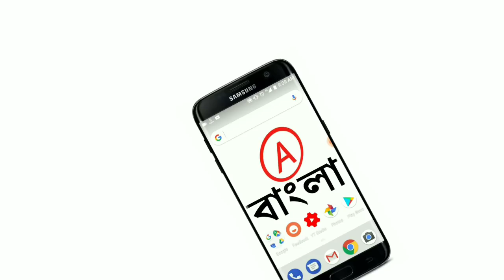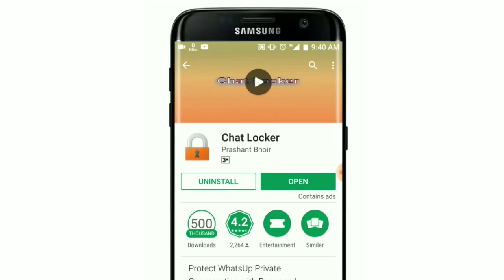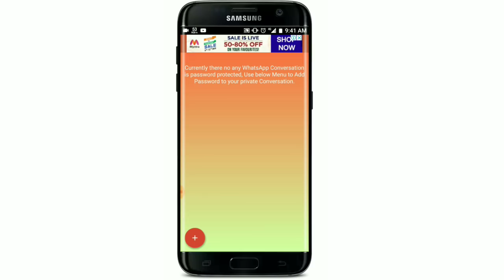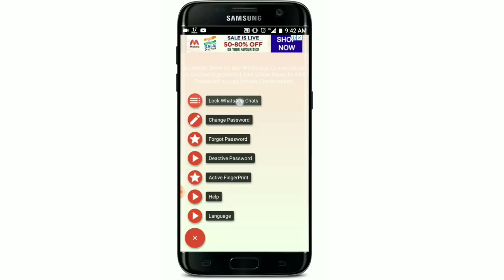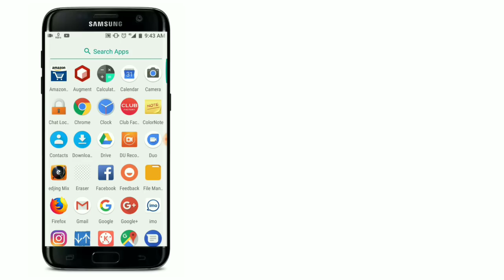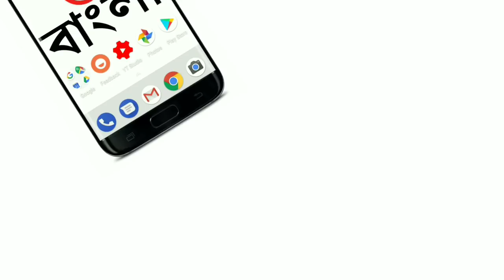Whatsapp মেসেজ কেউ দেখতে পারবে না দারুন একটি লক্। LOCK Only Personal WhatsApp Chat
Cool New WhatsApp Trick You Should Try..
Now lock chat only instead of whole WhatsApp..

ভিডিও ভালো লাগলে লাইক দিন এবং শেয়ার করুন আপনার বন্ধুদের সাথে।